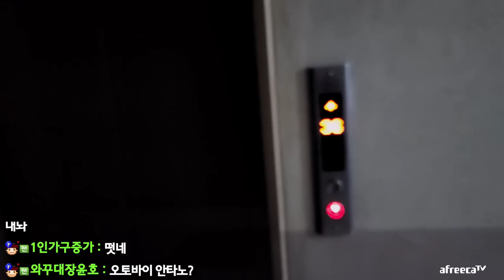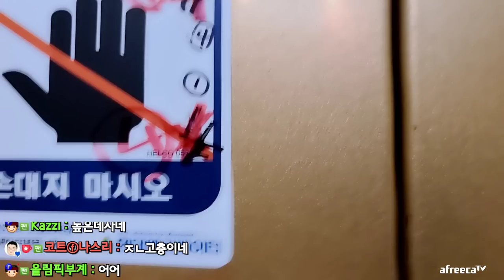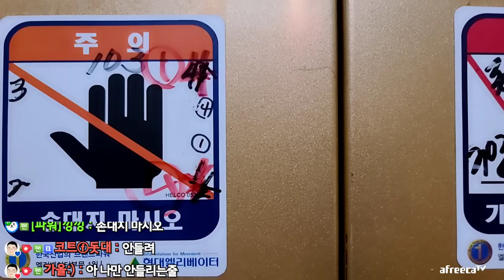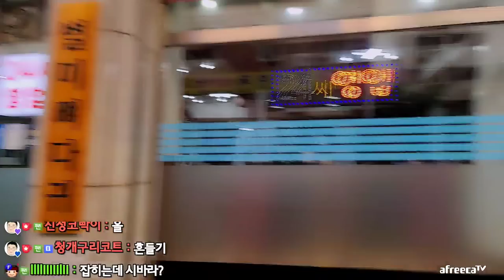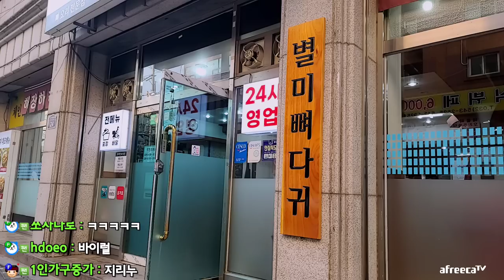이 아이가 배부르다는 느낌을 알까요? (23.05.07-7)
[음원출처]